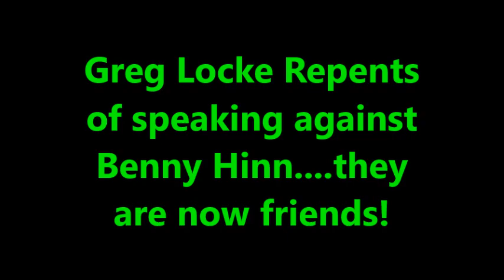Greg Locke admits mistress led him into Pentecostalism / Now friends with Benny Hinn!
Headline:  Greg Locke Repents!  Of adultery?  Of breaking up his family to marry is secretary?  Of false doctrine?  Of threatening to kick in the teeth of a Dunkin Donuts worker?  NO!  He repents of speaking against Benny Hinn!  They are now friends and partners in ministry!  How did this happen?  Locke explains in this video!